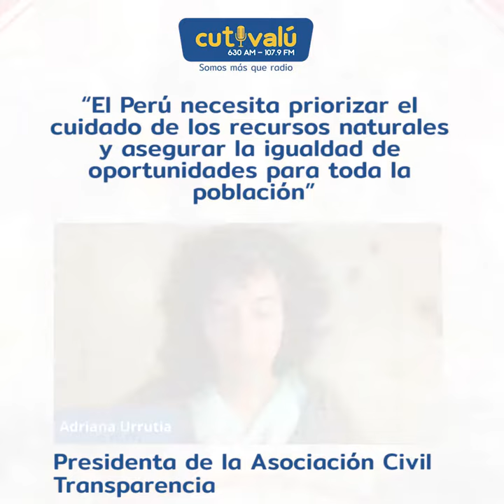El Perú necesita priorizar el cuidado de recursos y asegurar la igualdad de oportunidades para todos